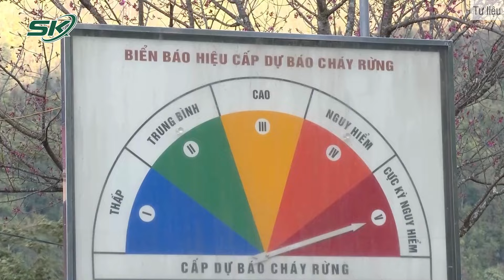Cháy Rừng Nghiêm Trọng Tại Vườn Quốc Gia Hoàng Liên | SKĐS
SKĐS | Theo thông tin từ đơn vị chức năng của tỉnh Lào Cai, khoảng 13h40 ngày 19/2, một đám cháy bùng phát tại khu vực đồi cỏ và rừng trồng tại Tiểu khu 286, khu vực Nà Háng của Vườn Quốc gia Hoàng Liên, ở thôn Séo Mý Tỷ, xã Tả Van, thị xã Sa Pa. Đến trưa ngày 20/2, gần 900 người đã được huy động để dập lửa, đến nay, lực lượng chức năng đã khống chế được 2 điểm cháy.